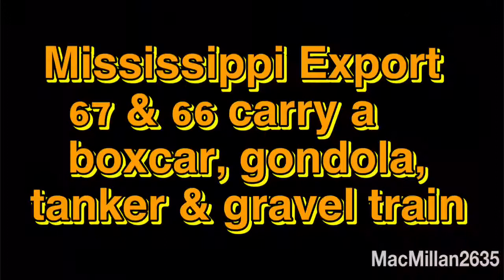MSE 67 & 66 carry a boxcar, gondola, tanker & gravel train!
Mississippi Export is a short line railroad in Mississippi.